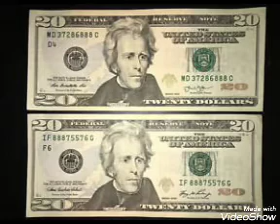Yzp get real zill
Yzp 2020 mixtape